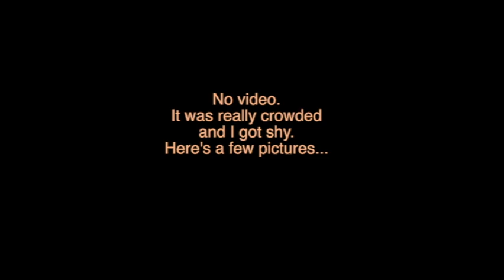How I Prepared to Have My Own Hair Braided | Natural Hair | Braids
Hi! I'm showing how I prepared to have my own hair braided this summer.